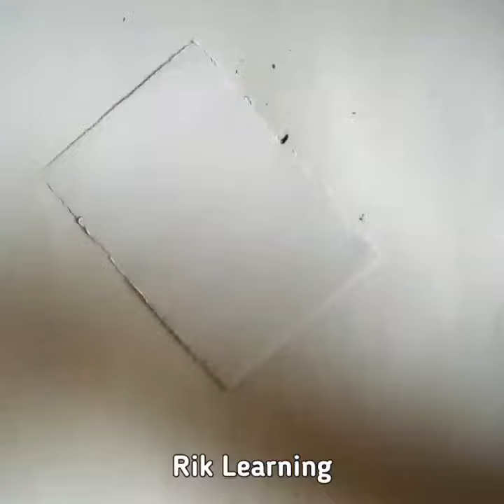Drawing a Heel | Satisfying Creative Art | Simple Drawing